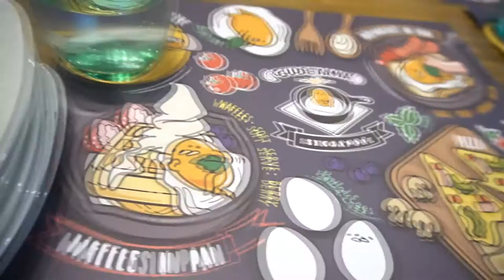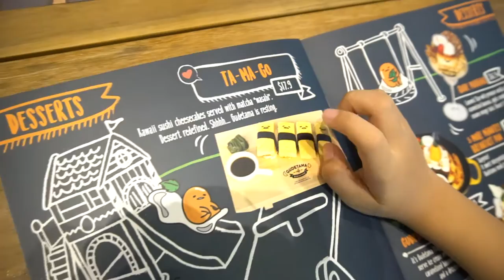Gudetama Cafe Singapore - Suntec City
Finally Gudetama Café Singapore is opened in Singapore Suntec City!

We don't own the Gudetama music. It was recorded at Gudetama Cafe Singapore!